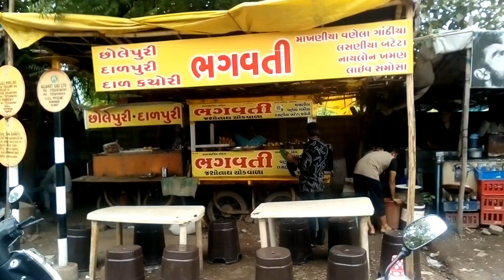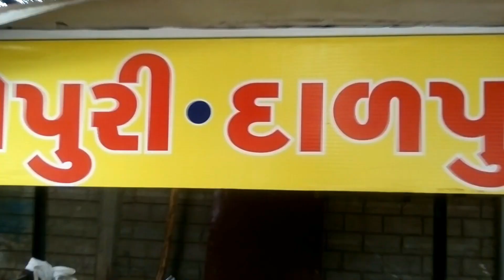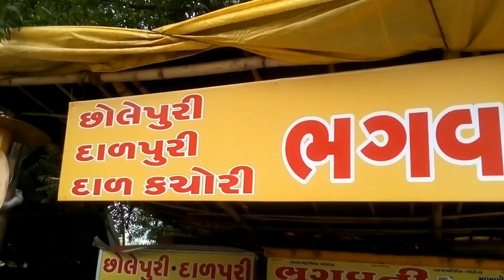દાળ પુરી નો ઓથેન્ટિક ટેસ્ટ હવે કાળીયાબીડ પાણી ની ટાંકી પાસે મળશે -Bhagwati Gathiya Bateta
ADDRESS : "Bhagwati Gathiya Bateta"
                      Kaliyabid Water Tank Circle,
                      Bhavnagar, Gujarat

Contact Person : Ajaysinh Gohil (Mo: 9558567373)

હેલો ફ્રેંડઝ, આજનો વિડીયો ભાવનગર ના ફેમસ એવા ભગવતી ગાઠીયા બટેટા ની નવી બ્રાન્ચ જે કાળીયાબીડ પાણી ની ટાંકી પાસે શરુ થઇ તેના વિષે છે. અહીં એના ગાઠીયા બટેટા, સમોસા, છોલે પુરી, ખમણ તો મળે જ છે, પણ હવે તેઓ એ દાળ પુરી ની શરૂઆત કરી છે. અહીંની દાળ પુરી માં તમને એક ઓથેન્ટિક સ્વાદ મળશે. ભાવનગરમાં સૌથી વધુ દાળ પુરી ખાવામાં આવે છે, પરંતુ તેનો સ્વાદ સ્થળ પ્રમાણે બદલાય છે. કાળીયાબીડ વિસ્તાર ની આજુ બાજુ કોઈ દાળ પુરી બનાવતું ના હતું એટલે "ભગવતી ગાઠીયા બટેટા" વાળા એ આની શરૂઆત કરી જે તેમના ગ્રાહકો ની ડિમાન્ડ હતી.  અહી ની દાળ પુરી નો ટેસ્ટ ગજબ નો છે તો તમે એક વાર ટેસ્ટ કરવા જજો.

Hello Friends, Today's video is about the new branch of Bhavnagar's famous Bhagwati Gathia Bateta which started near the Kaliabid water tank. Here you can get its Gathiya Bateta, Samosa, Chole Puri, Khaman, but now they have started that Dal Puri. You will get an authentic taste in the dal puri here. Most dal puri is eaten in Bhavnagar, but the taste varies from place to place. There was no one making dal puri around Kalibeed area so "Bhagwati Gathia Bateta" started this which was the demand of their customers. The taste of dal puri here is amazing, so you should try it once.

  (1) Just Do It - RKVC